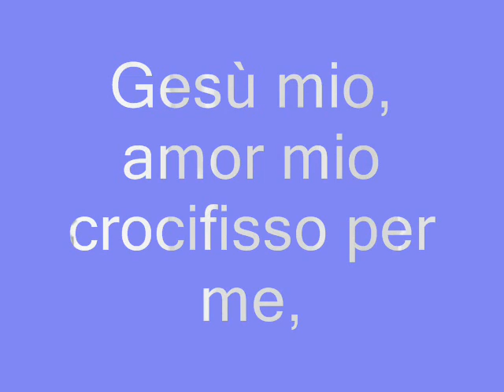Gesù mio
La Beata Elisabetta Renzi era solita esclamare: Gesù mio, amor mio, abbi misericordia di me e benedicimi.